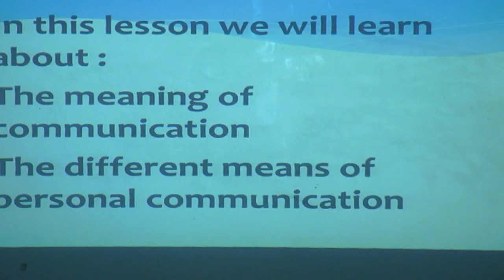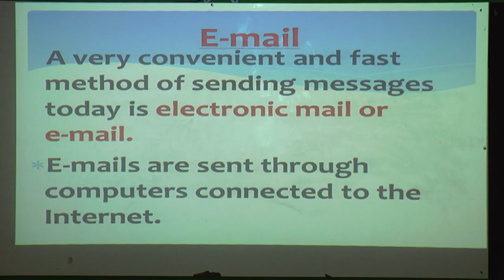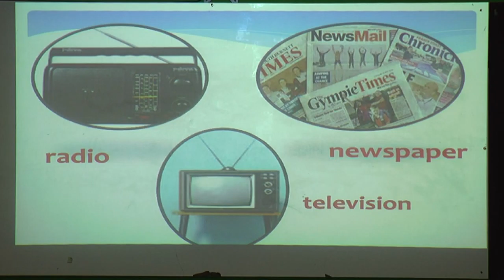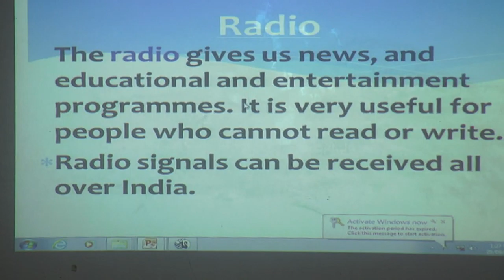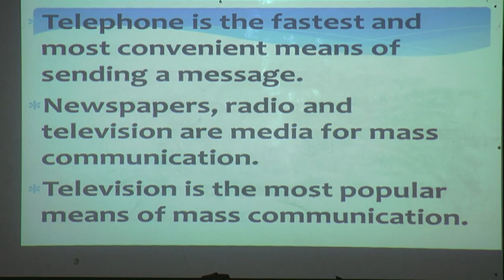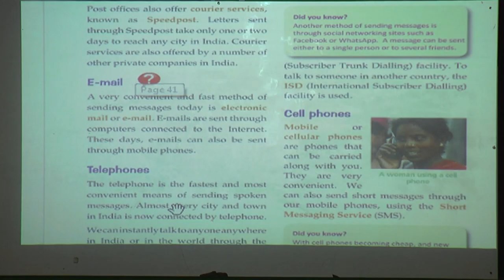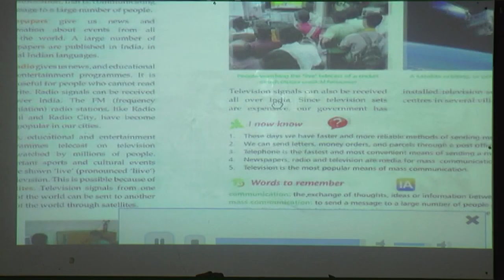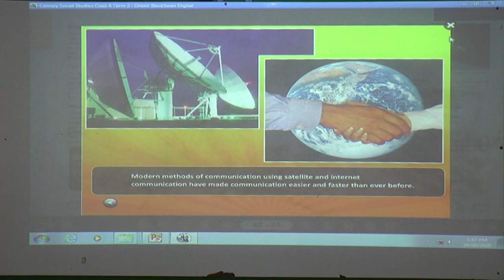205 Std IV SST L No 07 Episode 32